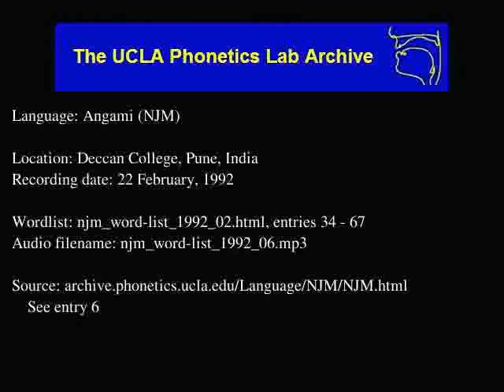Angami Naga audio: njm_word-list_1992_06